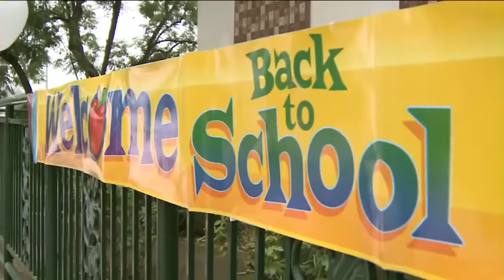Are You Gonna Miss Your Mom💔___Koko Viral